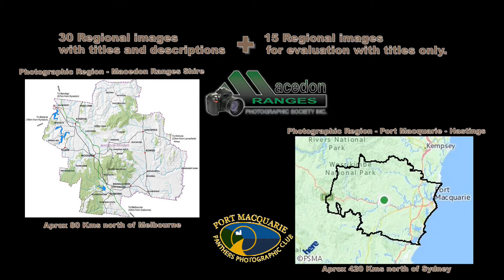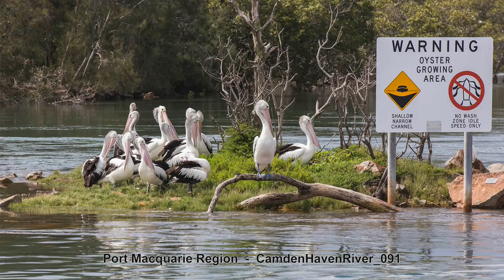Macedon Ranges PS - Port Macquarie PC PhotoExchange v1e i98 PSP9 5m22s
This 5+ minute Audio Visual (AV) presentation shows the 45 images each camera club exchanged in September 2018. The exchange was between the Macedon Ranges Photographic Society (MRPS) in central Victoria and the Port Macquarie Panthers Photographic Club (PMPPC) on the northern NSW coast. Each club's set of 45 digital images was composed of 30 local regional views plus 15 evaluation images for 'comments' by the receiving club.
This AV presents all 90 images in just over 5 minutes - if you wish to inspect any image you can pause the AV playing (spacebar) and then press again to continue after enjoying the photographers image capture.